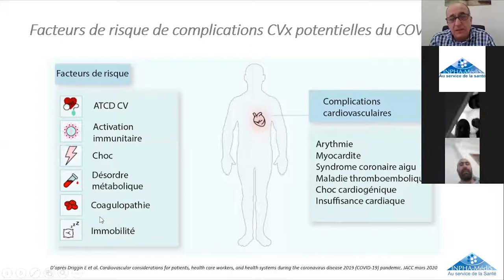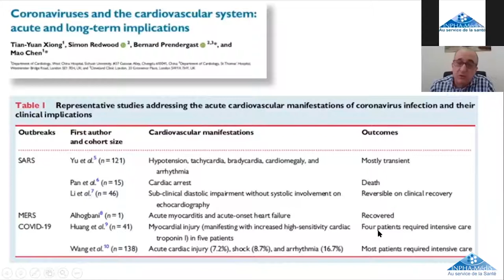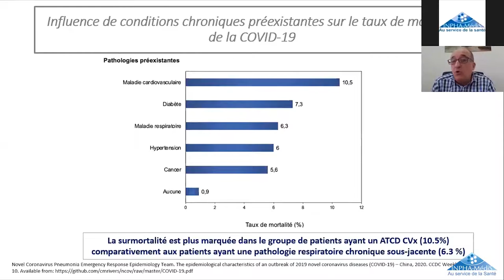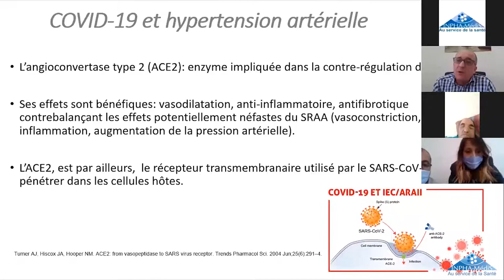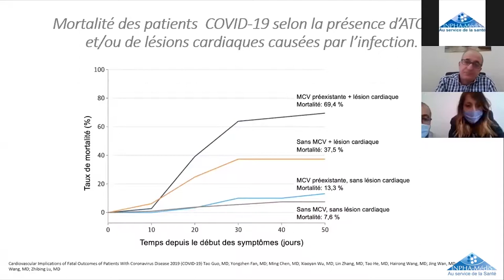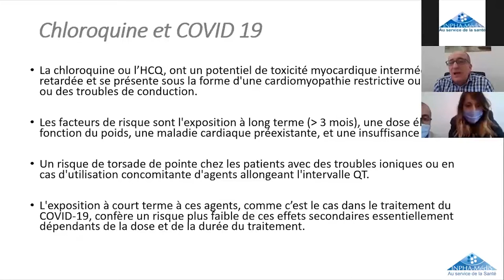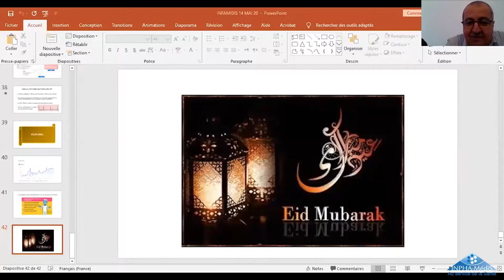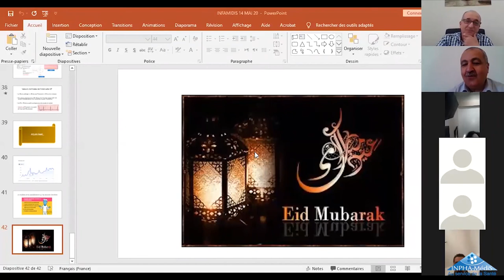Webinaire INPHA-MédiS - cardiologie animé par Pr AOUDIA le 14 Mai 2020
Retour sur le Live Webinaire-Cardiologie organisé par Les laboratoires INPHA-MédiS sous le thème «Au coeur du COVIS: Quid de l'atteinte cardiaque», animé par :  Professeur Yazid AOUDIA:
·       Professeur en cardiologie  Chef d'unité de Rythmologie - CHU MUSTAPHA -ALGER
·        Membre fondateur et Président de la Société Algérienne de Rythmologie.
Ce Webinaire Cardiologie des laboratoires INPHA-MédiS s’est tenu en direct, le 14 mai 2020  et a connu la participation de 20 médecins spécialistes et généralistes de l’ensemble du territoire national.

Les Laboratoires INPHA-MédiS : l’engagement au service de la santé